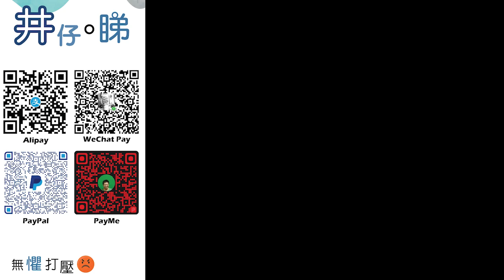郭富城被偷拍迅速霸氣護妻女!|偷拍者笑郭富城矮被網民討伐!|孫耀威陳浩民為錢出賣尊嚴?!|井仔點睇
：(電話) 93293263
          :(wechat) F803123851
希望大家可以幫手：

1. 免費訂閱「思古井 井仔點睇」youtube 頻道
2. 讚好並留言支持
3. 將此影片分享開去